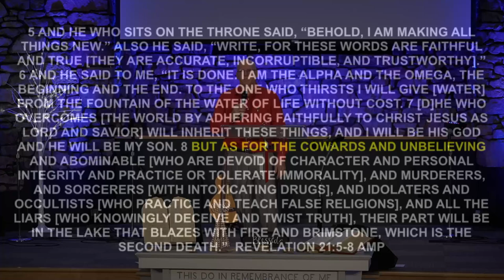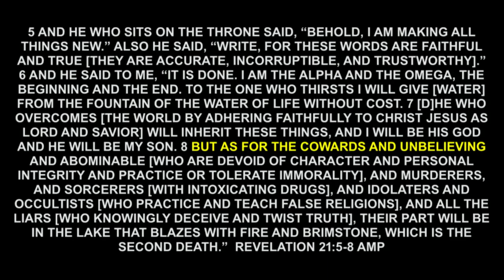Without obedience there is no power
looking at being obedient to God and the power that comes with that and how being disobedient to God we lose the power and blessings that He gives.